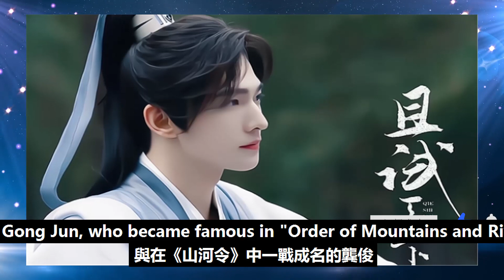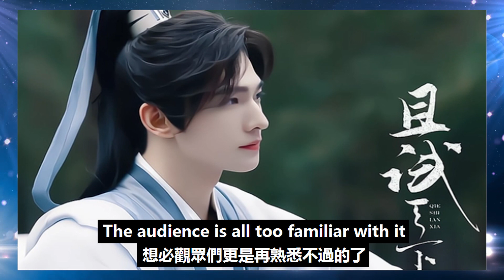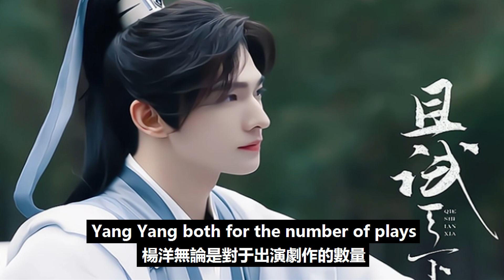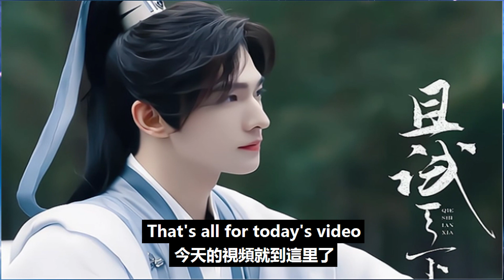龔俊再啟古裝新作，攜手楊洋領銜雙男主，《白暮淚》宣發啟動！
龔俊再啟古裝新作，攜手楊洋領銜雙男主，《白暮淚》宣發啟動！龔俊